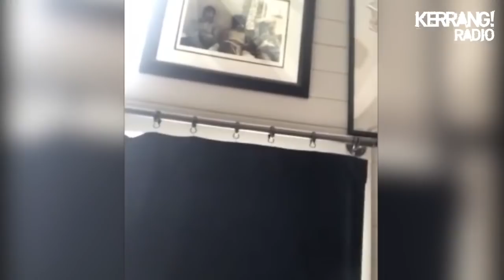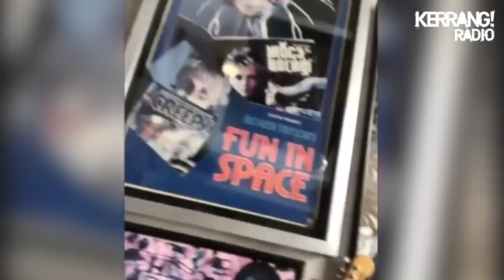Taylor Hawkins: tour of his home studio, plus new Foo Fighters album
In an unexpected turn of events, during Loz Guest's interview with Taylor Hawkins to chat about Foo Fighters' new album Medicine At Midnight, he took us on a tour of his home studio / man-cave in his guest house!
He showed us his prized possessions, like his signed Roger Taylor poster, Dave Navarro's Janes Addiction guitar, a timpani drum, Queen portrait and a photo of Taylor and Dave Grohl that he just "had to have".
Elsewhere, Taylor talks about tracks on Foo Fighters' new album, their decision to release it whilst the world is gripped by a pandemic, shares his mental health tips, and tells us his theories on American artists copying British ones...

🤘 Dave Grohl & Pat Smear talk about meeting Naomi Campbell and more youtu.be/g8SZNlm1oj4
🤘 15 reasons why Dave Grohl's the nicest guy in rock
🤘 Royal Blood - Little Monster (live session) youtu.be/RZ48WxKdwXM​

Hear brand new and classic Foo Fighters on Kerrang! Radio every day, alongside a whole load of other great rock, metal, punk, and alternative music from the likes of Queens of the Stone Age, Bring Me The Horizon, Enter Shikari, The Prodigy, Metallica, Paramore and more...

LISTEN to Kerrang! Radio live